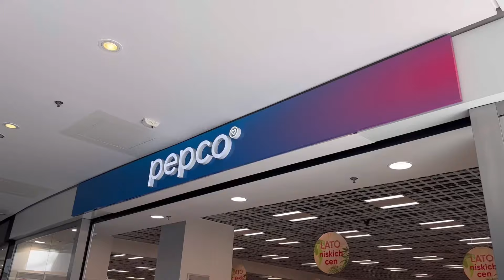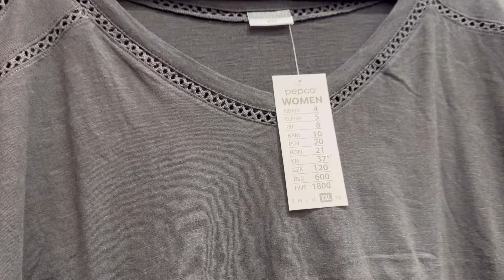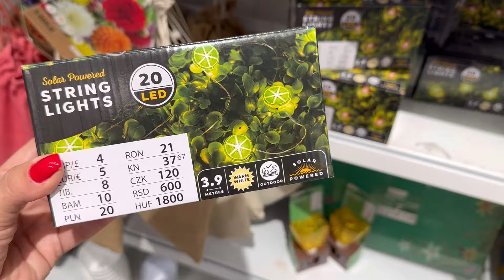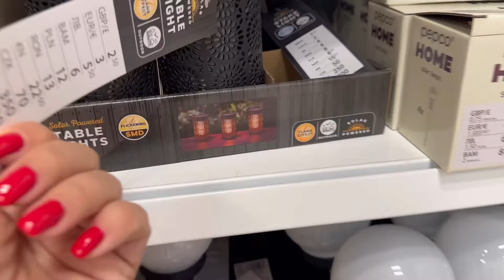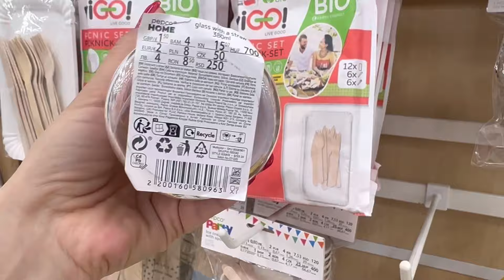PEPCO❗️NOWA KOLEKCJA DAMSKA ♥️ NOWE SUKIENKI dla MAMY & CÓRKI 🔥 PIĘKNE TOREBKI 😱 BLUZECZKI ❤